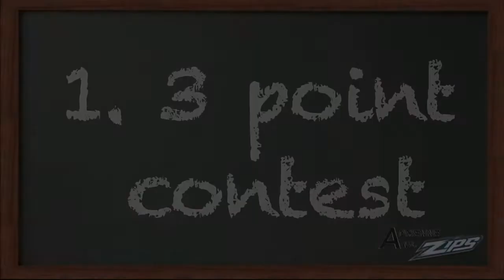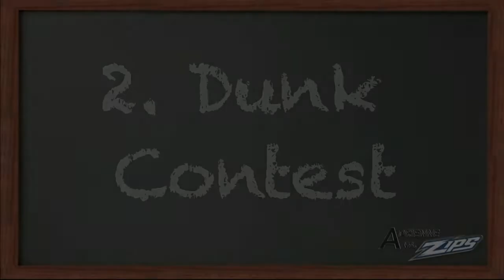Adrienne vs. Zips: Basketball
In episode 6 of 6, Adrienne takes on members of the Men's and Women's Basketball team. Challenges include 3- point shooting, agility and a dunk contest